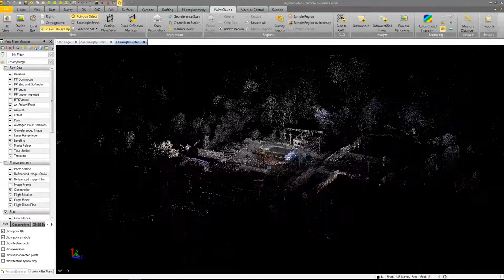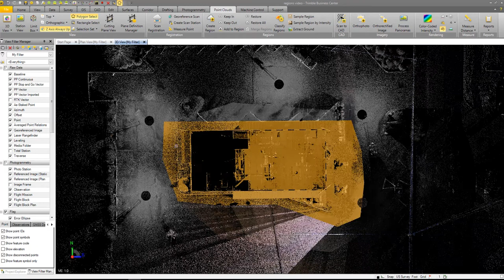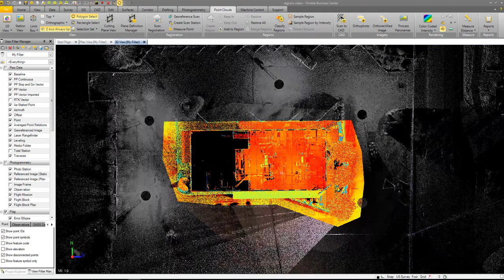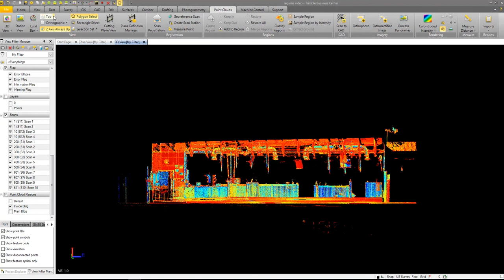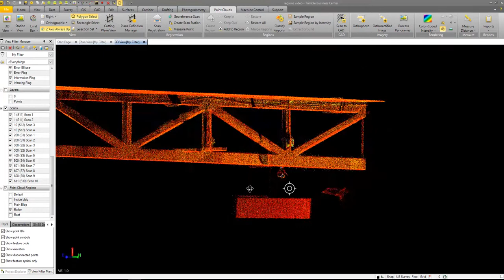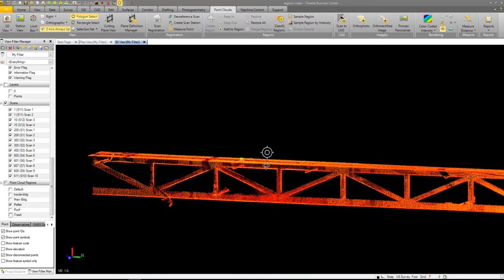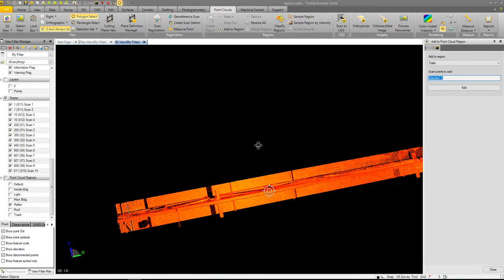TBC Regions, creating layers for scan data collected with the Trimble SX10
Trimble Business Center regions and working with SX10 data.. How to create regions (layers) in TBC. Next video will be bringing in the las files we create in TBC and bringing them into Trimble Realworks Viewer for our clients.